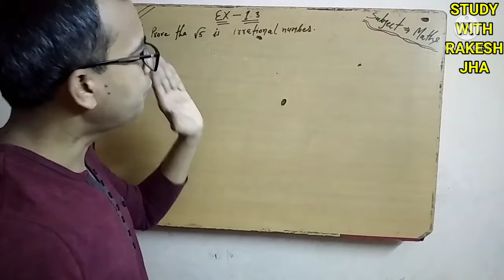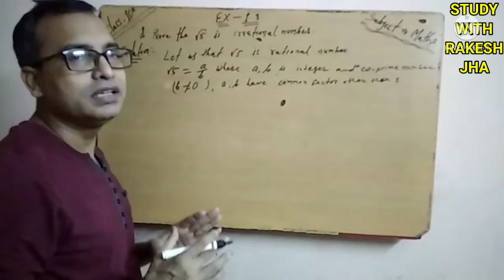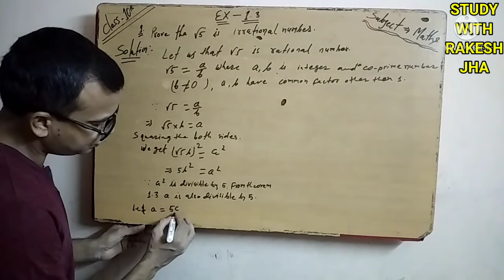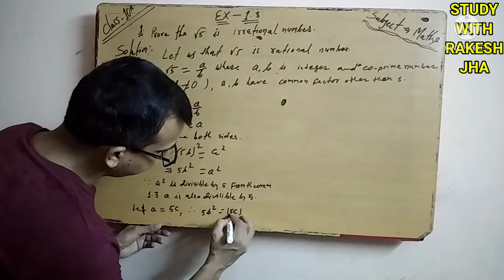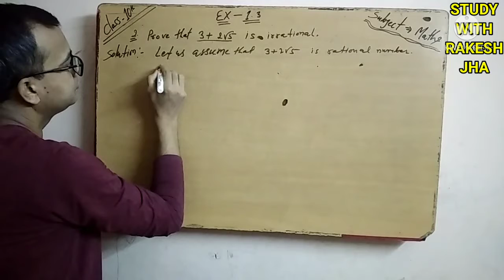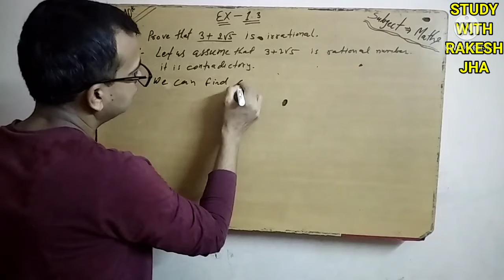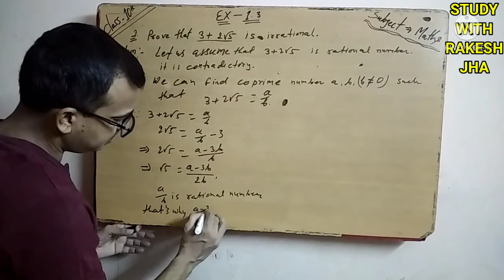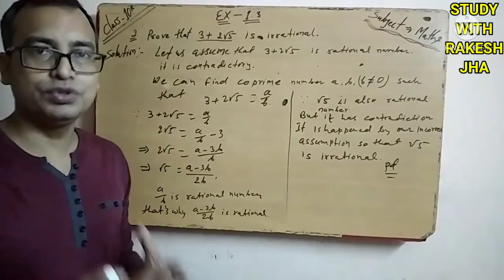Class 10 Ex 1 . 3 Real Number।Class 10 NCERT MATHS Ex 1.3 ।Maths Class 10 Ex 1.3।10th Class ex 1.3।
साथियों यदि , आपको मेरी videos अच्छे लगते हैं तो कृपया इन्हें अपने दोस्तों के साथ ज्यादा ज्यादा शेयर करेंऔर नीचे लिखे कमेंट बॉक्स में अपने कीमती सुझाव अवश्य दें ताकि मैं आपके लिए और बेहतर videos लेकर आऊं।

अगर आप मेरे channel पर पहली बार आए हैं तो कृपया चैनल को सब्सक्राइब करें और bell  आइकन को क्लिक कर के नोटिफिकेशन को ऑन कर ले ताकि मेरी आने वाली videos जब तक पहुंचती रहे।

धन्यवाद